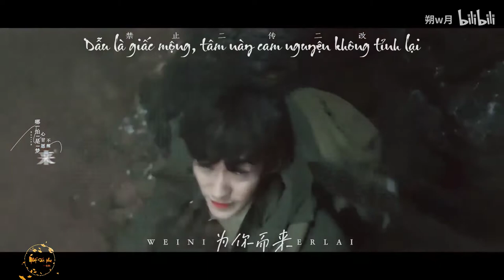【Trùng Khởi | Bình Tà】Chu Nhất Long x Hoàng Tuấn Tiệp | Vì người mà đến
"Nhất định phải đi sao?"
"Tôi nhất định phải đi"
"Vậy tôi đi cùng cậu"
Vì người mà đến
Mấy kiếp người đều muốn cùng người dây dưa
Dẫu là giấc mộng, tâm này cam nguyện không tỉnh lại